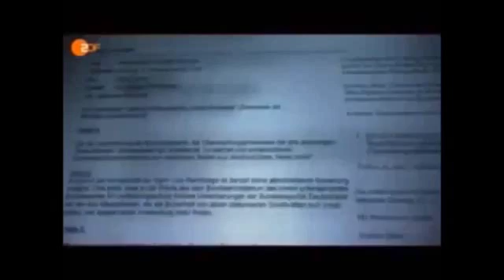Phönix Runde zur Souveränität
Der BRD fehlt die Souveränität, deshalb ist Sie nur eine Staatssimulation.